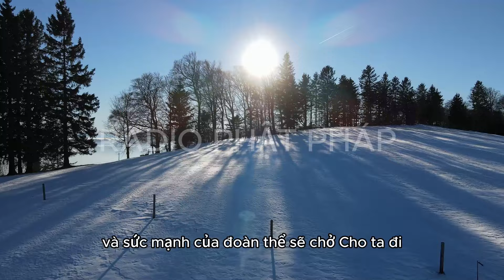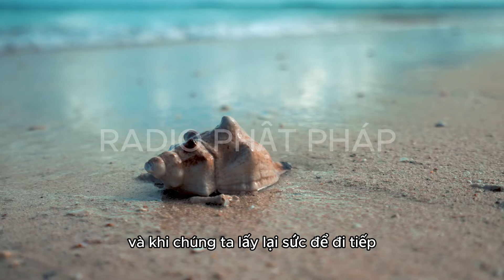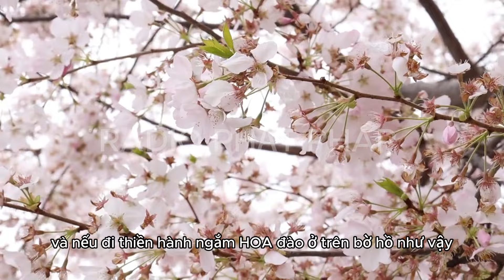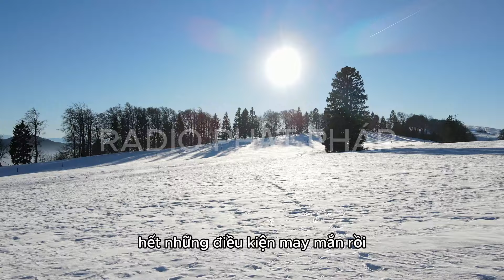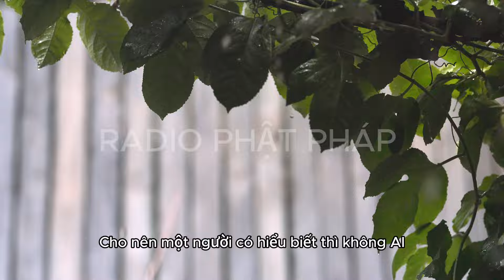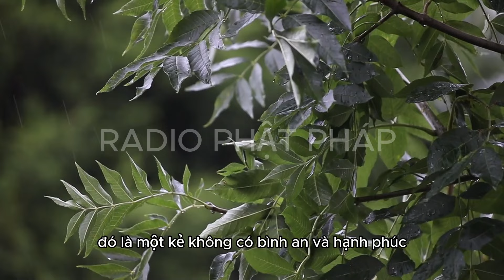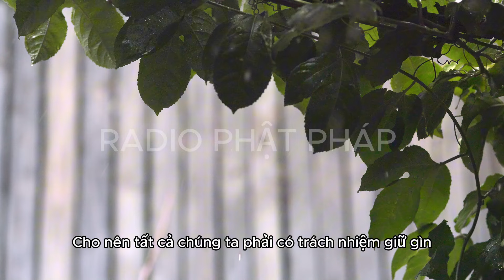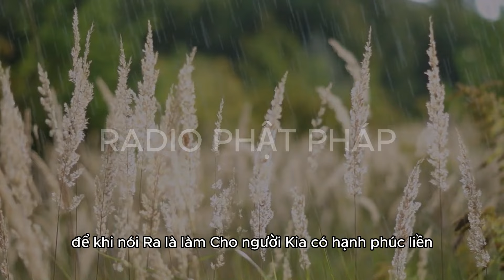Sư Minh Niệm - TẠ ƠN ĐỜI MẦU NHIỆM Giúp Ta TẬN HƯỞNG HẠNH PHÚC Trọn Vẹn | Radio Phật Pháp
Radio Phật Pháp là kênh Chia sẻ những bài pháp thoại của Thầy Minh Niệm.
Kênh YouTube Radio Phật Pháp xin góp 1 phần để lan tỏa những bài pháp thoại đầy giá trị này đến với những người đang cần sự giúp đỡ về mặt tâm lý cũng như những người thật sự ổn để cùng xây dựng xã hội bình yên và hạnh phúc hơn. Trân trọng cảm ơn mọi người đã theo dõi!